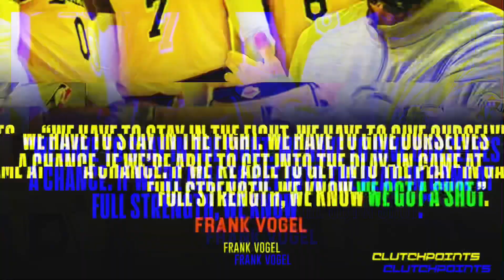LAKERS MAY TYANSA PA! INGRAM TINIRA SI LEBRON JAMES!